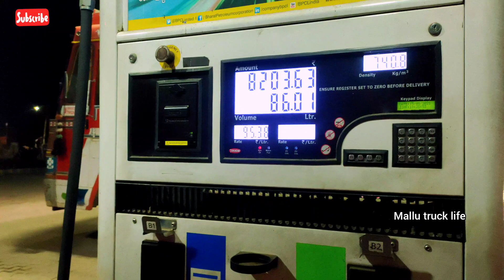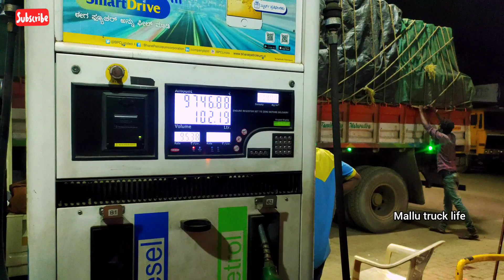trucklife |ഡാൻഡലി to കോട്ടയം, ലോഡ് കെട്ടിമുറുക്കി പുറപ്പെട്ടു mallu truck life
നമ്മടെ mallu truck life ചാനൽ സബ്സ്ക്രൈബ് ചെയ്യാത്തവർ വീഡിയോ ഇഷ്ടമായെങ്കിൽ ഈ ചാനൽ സബ്സ്ക്രൈബ് ചെയ്യുക, കൂടെ ബെൽ ബട്ടൻ കൂടെ അമർത്തിയാൽ ഞങ്ങൾ അപ്‌ലോഡ് ചെയ്യുന്ന എല്ലാ വീഡിയോയുടെയും നോട്ടിഫിക്യഷൻ നിങ്ങൾക്കു ഈസി ആയി കിട്ടുന്നതായിരിക്കും 😍